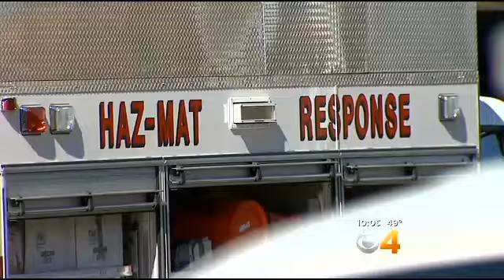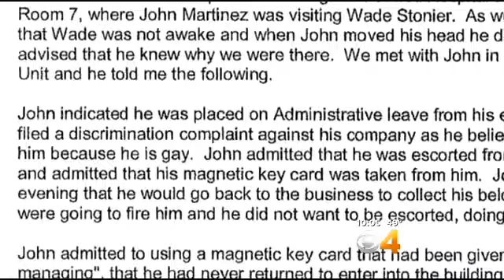Police Believe Suspects Planted White Powder On Co-Worker's Desk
Newly released documents are shedding light on why police in Broomfield believe two men allegedly planted white powder on a co-worker's desk.